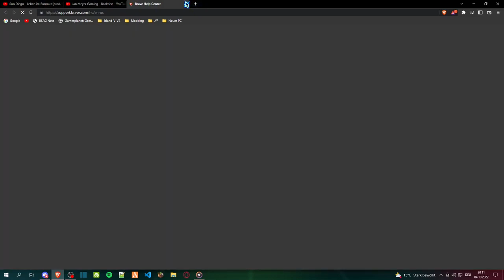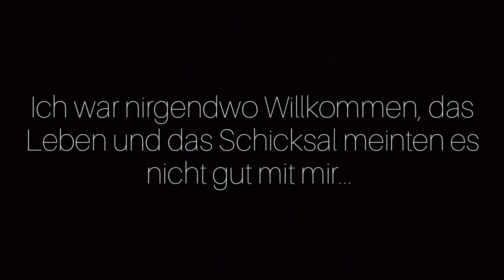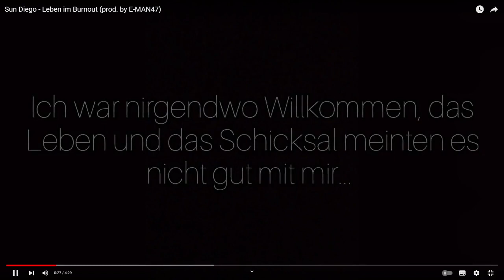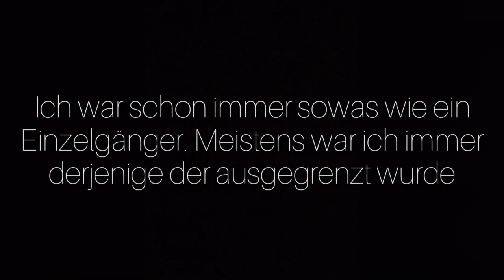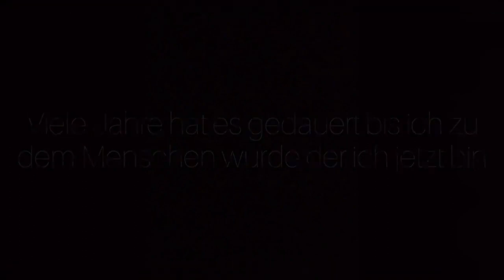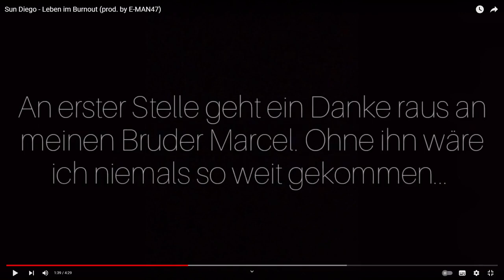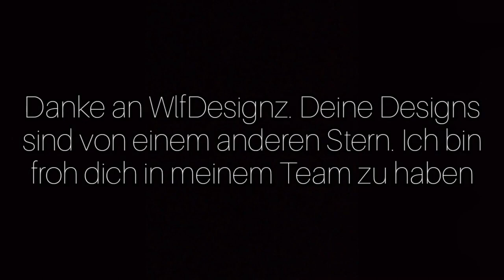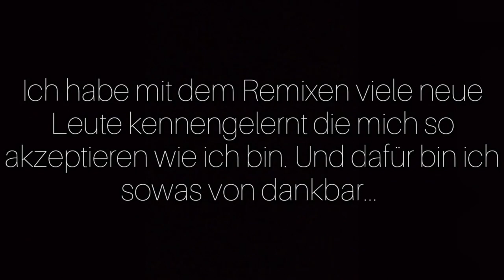Krankes Storytelling | Sun Diego - Leben im Burnout (prod. by E-MAN47) | Reupload | Jan Meyer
Yo, Was Geht... Willkommen zu einer Neuen Reaktion.